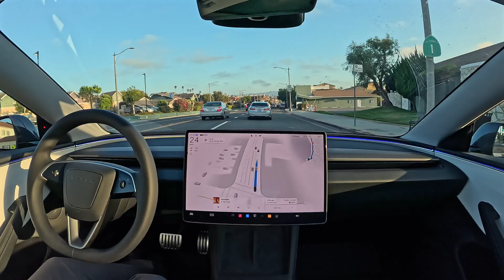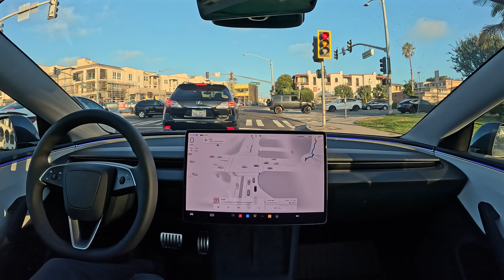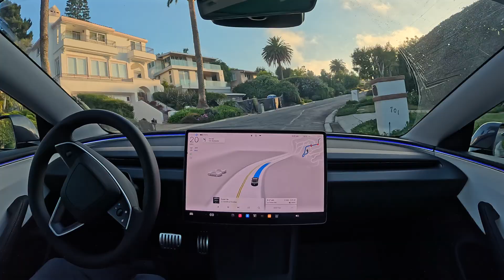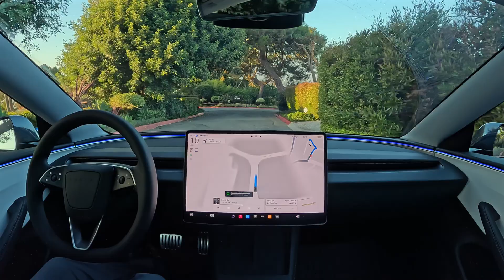Tesla FSD 12.5.1.3 in the Beach Cities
Tesla FSD 12.5.1.3 navigates the beach cities in Los Angeles county completely hands free, with zero interventions.